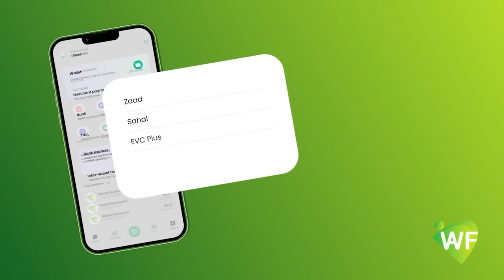SHALAAY IYO QOOMAMO:-Kiiska Sayid Cali oo weji cusub yeeshay,Xilli uu ka shalaaynayo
SHALAAY IYO QOOMAMO:-Kiiska Sayid Cali oo weji cusub yeeshay,Xilli uu ka shalaaynayo inuu gubay Alaabtii u dhextaalay Qolkii ay ku gubatay Luul,Maxeyse Qoyskiisu ka filan karaan Maxkamada? Wariye C/xafiid Nuur Barre ayaa kawaramaya.